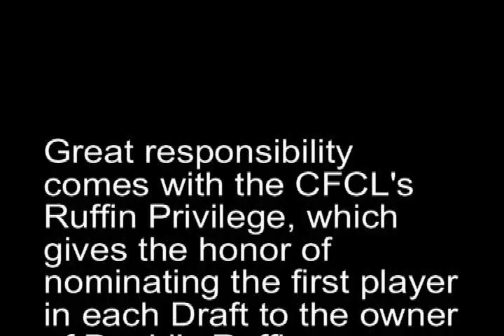The Ray Lankford Incident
From the 1996 CFCL Draft.  The CFCL's Ruffin Privilege gives the owner of David's Ruffins the honor of nominating the first player in the Draft each season.   This year, things don't go quite as planned ... and that's only the start.